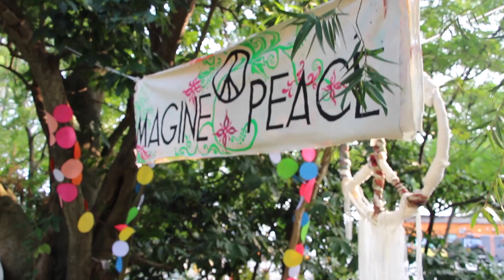Imagine Peace 2015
Imagine Peace is a community event. Money raised in 2014 was donated to Seeds of Peace (10,000 HKD, 50% of the net profit), an NGO dedicated to helping teenagers from regions of conflict learn the skills of making peace, as well as to build a backup fund for the festival (50%). Only the money spent at the flea market (except the Imagine Peace boot) went to vendors, the rest went to the festival and NGO’s. This year, the beneficiaries will be Child Welfare Scheme (CWS), an NGO focused on providing protection, education, health care and opportunities to disadvantaged children and women in Nepal, and other NGO’s still to decide.